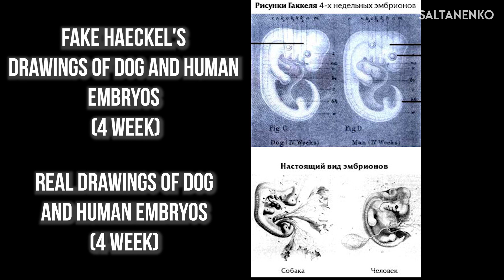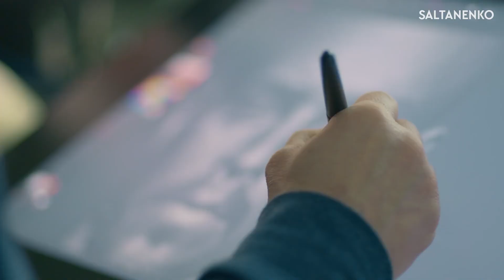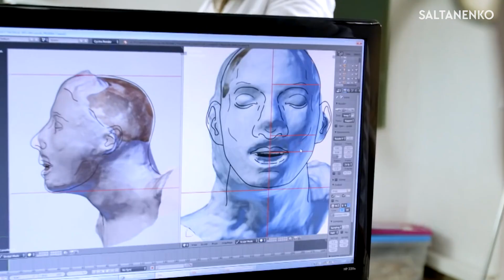THE INCREDIBLE ARTIFACTS THAT SCIENTISTS ARE HIDING! EVOLUTION!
One of the worst cases of scientific falsification and delusion was Haeckel's evolutionary drawings of embryos. He fraudulently faked the similarities between human and animal embryos. After being exposed, the fetal liar confessed to falsifying his embryo drawings!

His caricatures were refuted by the scientific community (1874). Human embryos do not have gill slits. They have pharyngeal sacs. It is unscientific to call them gills. This scam with gill slits stimulates abortion! After all, if a human embryo is not yet a person, then it is not a pity to kill him!

Another one of the greatest archaeological forgeries is the Piltdown Man! The skull of a medieval man was connected to the jaw of an orangutan, collecting an unknown animal of evolution. This scam changed the world of anthropology and science for half a century.

In 1953, Dawson was proven to be a con man and author of the greatest forgery of the scientific world. It became possible to expose him only after 40 years, during which books and articles were written. The Piltdown Man has been considered in 500 doctoral theses. Scientists received titles and credibility because of these bones. Moreover, more than one generation was fed!

The scandalous stories of evolution are impressive in their wildness. The evolutionist Samuel Werner considered pygmies to be monkeys who had not yet passed the stage of evolutionary development. He took a 23-year-old African pygmy, Ota Benga, barbarously separated from his wife and children, and brought him in a cage like an animal to America for a world exhibition. (the exhibition in St. Louis).

Placed in the Monkey House, the human Ota Benga became a living exhibit of the missing link in evolution! Evolutionists vied with each other to publish articles about the "half-ape-half-man"! Ota lived in the zoo with chimpanzees, as an "ancient human ancestor"! Thousands of people came to see the “outlandish animal”. In the end, unable to withstand the humiliation, Ota Benga committed suicide.

Sinanthropes became a "monstrous hoax"! Broken skulls were dug up in a cave near Beijing; stone tools were lying there and then there were found hearths in the cave. Evolutionists reprinted the myth that the remains of our prehistoric ancestor were found! But these were just monkeys that people ate! But nobody saw 10 skeletons of Sinanthropus.

Nebraska Man or Ape Man is an intermediate stage between ape and man that was rigged and constructed from a single wild pig tooth! It ended up with a loud rebuttal published!

Lucy is another speculative reconstruction of the link between ape and humans. Biometric data showed that Australopithecus was not a humanoid creature. Lucy's body parameters match the monkeys! (Lucy's height - 105 cm (3 ft 7 in), weight - 27 kg (64 lb), small brain and humerus, adapted for climbing trees). "Australopithecus" translates as "southern ape".